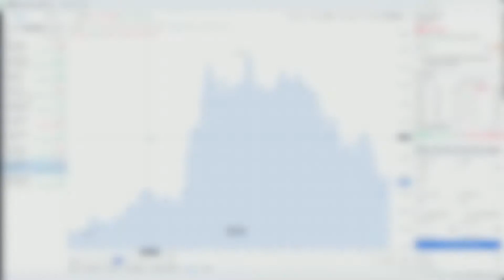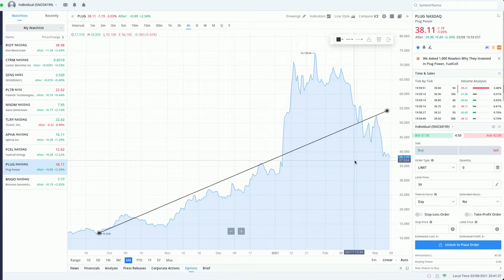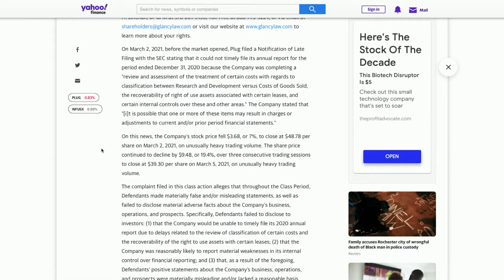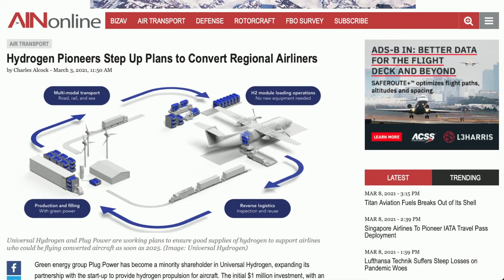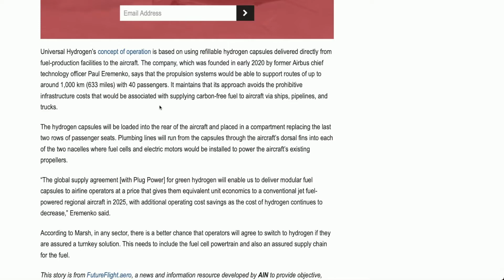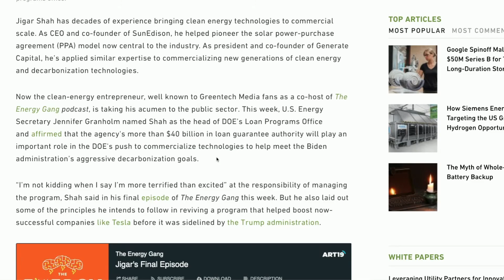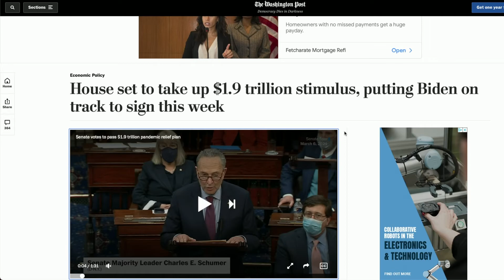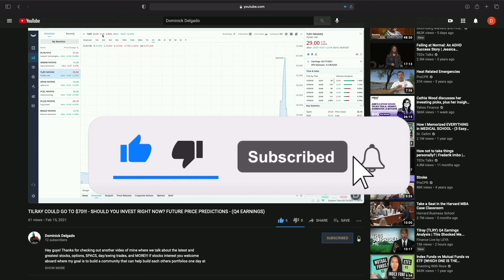PLUG POWER ANALYST UPGRADED PRICE 115%!!! MAJOR LAWSUIT!! ENTERING AIRLINE SECTOR!?! - (Analysis)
Hey guys! Thanks for checking out another video of mine where we talk about the latest and greatest stocks, options, SPACS, day/swing trades, and MORE!!! If stocks interest you welcome aboard where my goal is to build a community that can help build each others portfolios one day at a time with any amount of money.

-Make sure to smash that Subscribe button for the YouTube algorithm, drop a like on the video, and turn on post notifications to stay up to date with your favorite stocks.

Intro 0:00
Chart Analysis 0:10
Lawsuit 2:46
Airline Partnership 5:04
DOE New Chairmen 7:10
Stimulus Bill 7:58
Analyst Price Increase 8:20
Outro 8:58